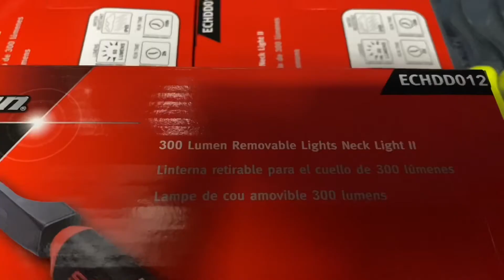Snap-on the movie! Starring Steve Parke and Neal Parks